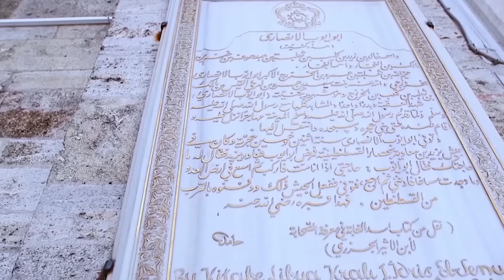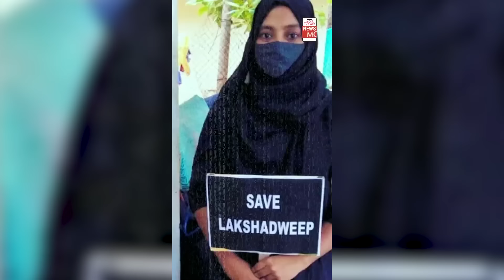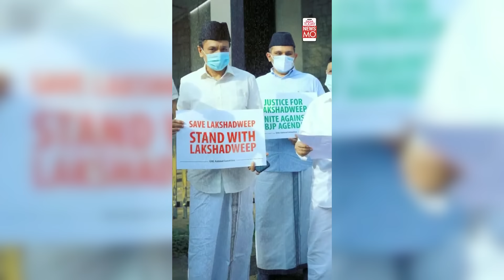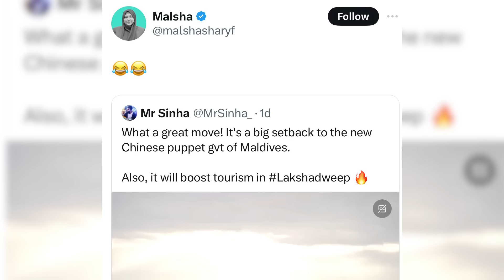লাক্ষাদ্বীপঃ ভারতের একমাত্র মুসলিম সংখ্যাগরীষ্ঠ দ্বীপ ।। lakshadweep island in india ।। Deshbidash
লাক্ষাদ্বীপ ভারতের কেন্দ্র শাসিত একটি অঞ্চল । এই দ্বীপটির আয়তন মাত্র ৩২ বর্গ
কিলোমিটার । সমুদ্রের নীল জলরাশি , আর সাগরের ঢেউর জন্য ,  লাক্ষাদ্বীপ পর্যটকদের ভ্রমনের জন্য খুবই জনপ্রিয় । লাক্ষাদ্বীপ ১৯৫৬ সালে, ভারতের State Recognization Act আইন অনুসারে,  ভারত সরকারের অন্তর্ভুক্ত ইউনিয়ন টেরিটরি হিসেবে মর্যাদা লাভ করে । বর্তমানে ভারতীয় পর্যটকদের কাছে লাক্ষাদ্বীপ খুবই জনপ্রিয় হয়ে উঠছে । ভারতের লাক্ষাদ্বীপ অনেকটা মালদ্বীপের মতোই সুন্দর । লাক্ষাদ্বীপের রাজধানী কাবারাত্তি ।

Lakshadweep is a Union Territory of India. The area of this island is only 32 sqkilometer For the blue waters of the sea, and the waves of the sea, Lakshadweep is very popular for tourists. Lakshadweep was granted the status of a Union Territory under the Government of India in 1956, under the State Recognition Act of India. Currently, Lakshadweep is becoming very popular among Indian tourists. This Indian island is as beautiful as the Maldives. Kabaratti is the capital of Lakshadweep.